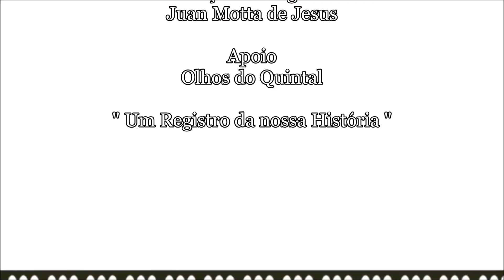Chamego do Borel - Genário (DJ Juan Motta)